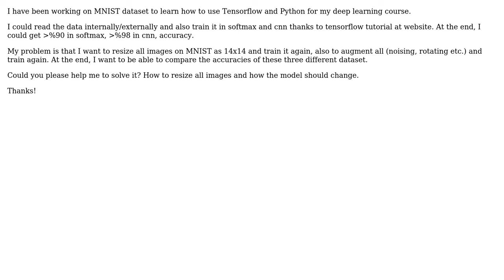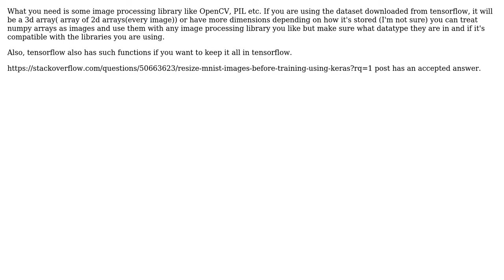Resize MNIST Data on Tensorflow (2 Solutions!!)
Resize MNIST Data on Tensorflow

With thanks & praise to God, and with thanks to the many people who have made this project possible! | Content (except music & images) licensed under CC BY-SA | Music | Images & others | With thanks to user Viper user SajanGohil user rmeertens and the Stack Exchange Network Trademarks are property of their respective owners. You are responsible for your own actions.